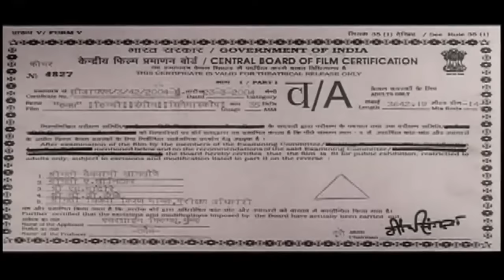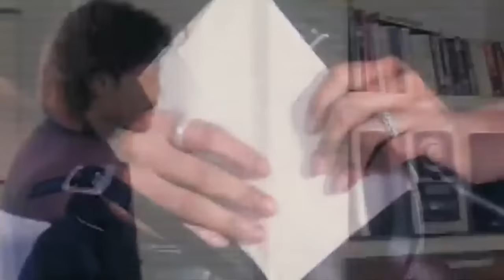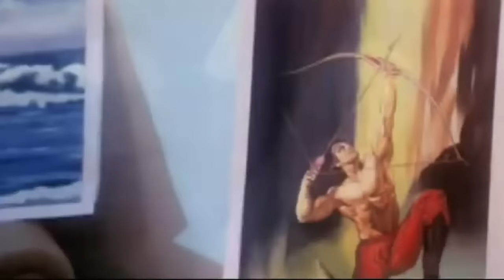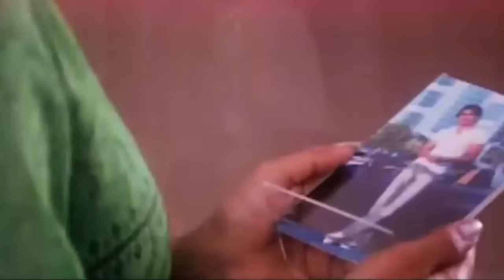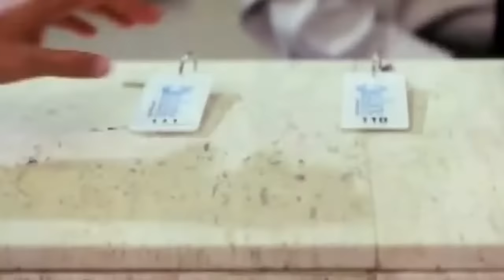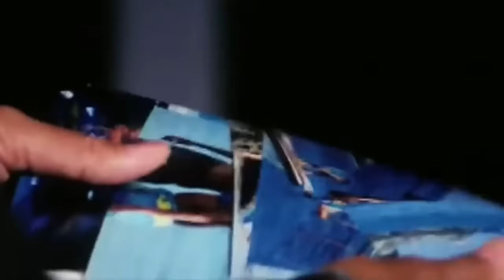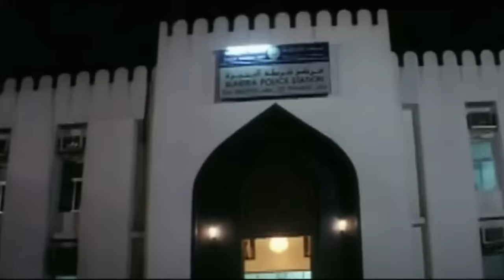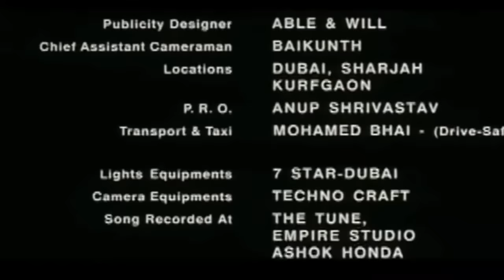Hawas - Lust 2004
Shawar Ali - Meghna Naidu - Tarun Arora